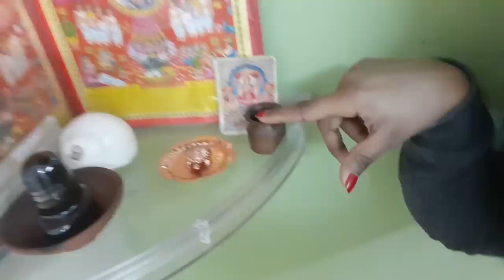Shivratri special vlog || Yummy dinner kiya humne || इन्होने कराया है आज Dinner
Checkout more makeup Videos -